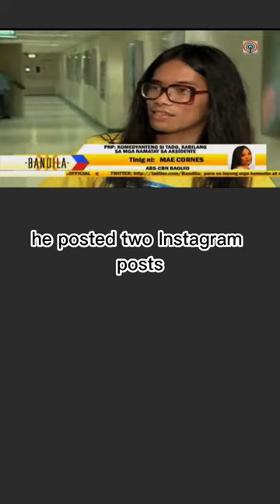[TRAILER] The Tragic Accident that Killed Arvin “Tado” Jimenez (2014) is out now on Spotify!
🚨 𝗡𝗘𝗪 𝗘𝗣𝗜𝗦𝗢𝗗𝗘 🚨

𝗙𝗼𝗿𝗲𝘀𝗵𝗮𝗱𝗼𝘄𝗲𝗱 𝗗𝗲𝗮𝘁𝗵: 𝗧𝗵𝗲 𝗧𝗿𝗮𝗴𝗶𝗰 𝗔𝗰𝗰𝗶𝗱𝗲𝗻𝘁 𝘁𝗵𝗮𝘁 𝗞𝗶𝗹𝗹𝗲𝗱 𝗔𝗿𝘃𝗶𝗻 “𝗧𝗮𝗱𝗼” 𝗝𝗶𝗺𝗲𝗻𝗲𝘇 (𝟮𝟬𝟭𝟰)

There have been various instances across the globe in which a person had predicted their eventual death.

A brief google search would show you that some notable celebrities and artists had also bizarrely predicted their demise, which in some cases were nerve-rackingly accurate.

Sadly, you will find the name of the late comedian and activist Arvin "Tado" Jimenez on the list of famous individuals who had foreshadowed their own death.

Before Tado's sudden demise, he posted two Instagram posts that were somewhat eerily captioned, which most people thought of it as a premonition to Tado's time on earth was running out.

On February 7, 2014, Tado was among the 14 people that died after the bus they rode bound for Bontoc, Mountain Province, fell into a ravine.